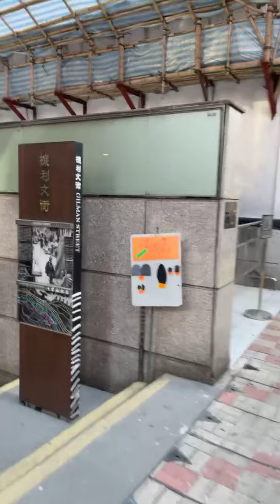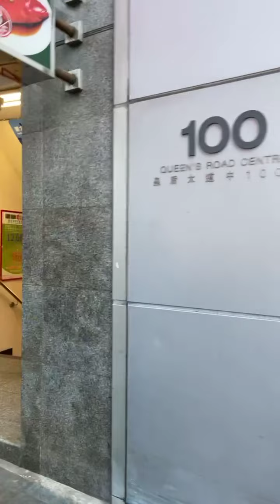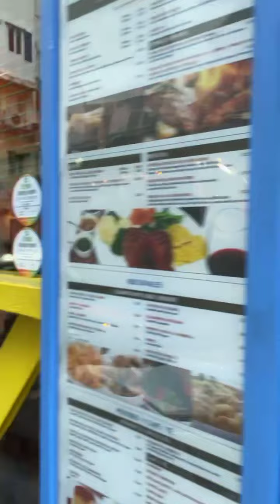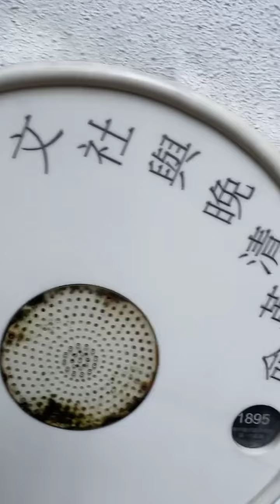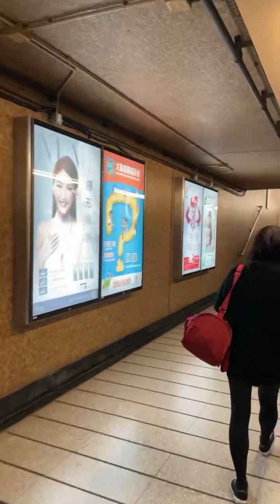New Year Eve around Lan Kwai Fong in Hong Kong